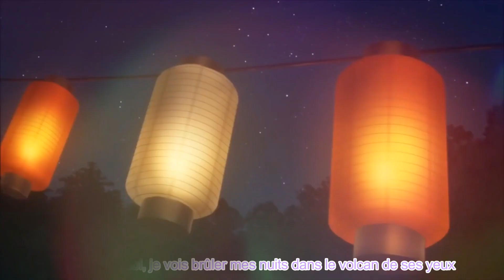💟Nightcore💟 - AMV - Aarône Mylane - Bruler mes nuits + paroles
Passer l'intro 0:15

Hey salut voici un nouveau nightcore j'espère qu'il vous plaira. N’hésiter pas à me proposer vos chansons que vous voulez que je fasse en nightcore. Bon visionnage à tous !!! :)

Me demander dans les commentaires

💟 A savoir 💟

🎧 Musique(s) : Bruler mes nuits
🎤 Artiste(s) : Aarône Mylane
🎼 Cover by :

🌸Anime(s) Utilisée(s) / Personnage(s)🌸
Anime ou Personnage dans l’ordre :
Shugo Chara
Konohana Kitan
Strike the Blood
Sukitte li na yo
Special a

🌸Mes Logiciels🌸
Vidéo / Lyrics : Filmora
Audio : Audacity